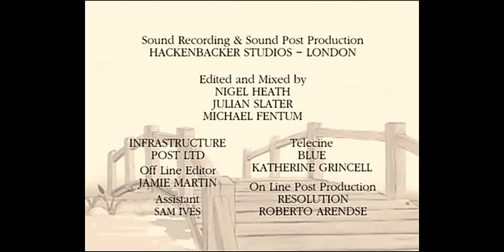January 31, 2021